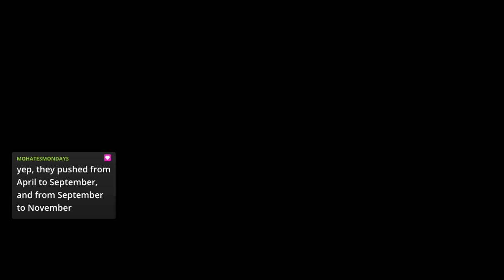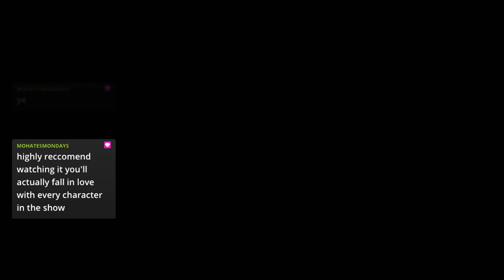Red Dead Redemption 2 Part 83